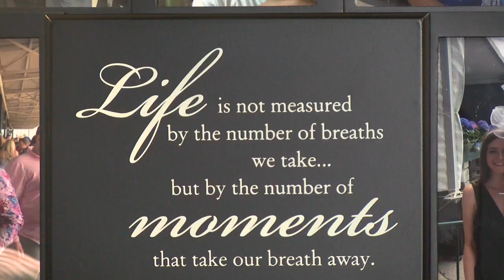Mother hopes organ donation story inspires others in the Latino community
On August 9th of 2019, Kyle died in an accident, but his death was not in vain, helping save lives through organ donation.